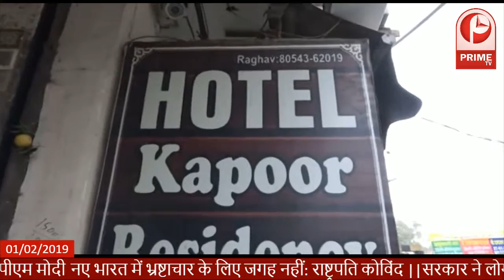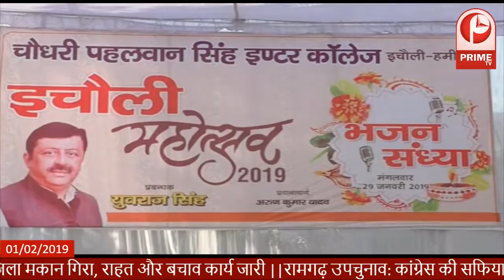मिताली ने हासिल की यह उपलब्धि.... ऐसा करने वाली बनी पहली महिला...